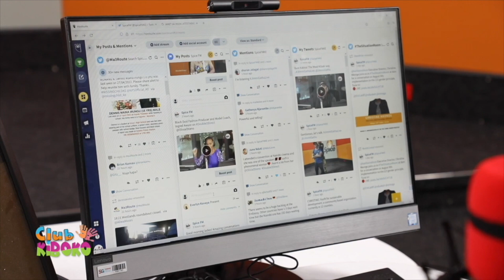The Pioneer Host Of Club Kiboko Jimmy Gathu Meets The Current Host Zawadi Kayo